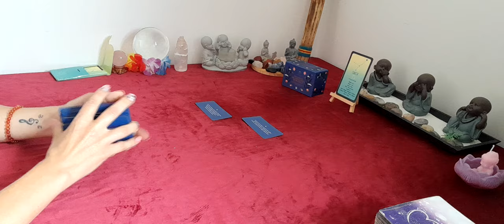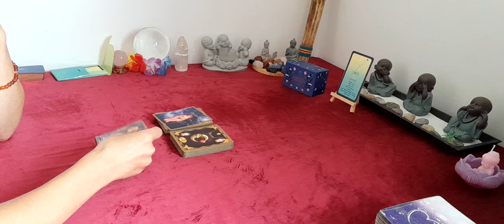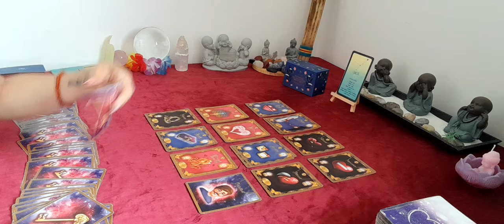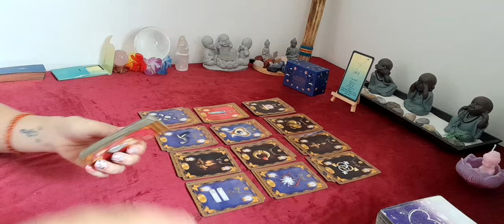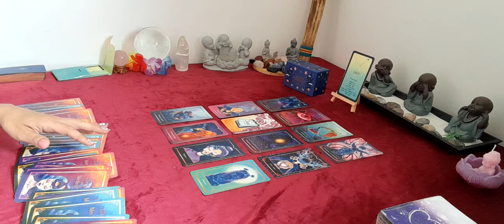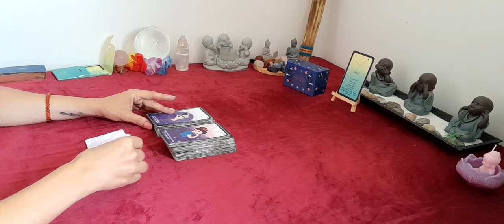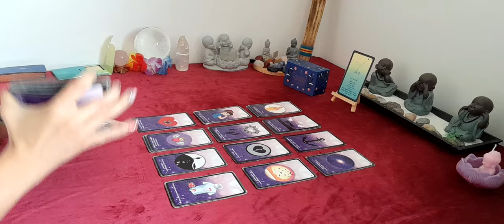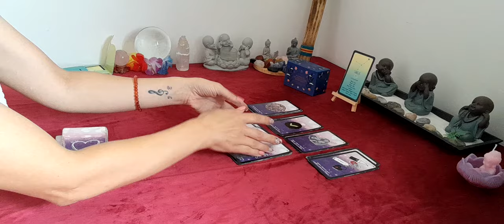♋️sentimental cancers du 12 au 18 août. Cette personnes se remet en questions !!! ❤️🍀🤞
don , soutient 🔮

🔮 jeux utilisé 🔮

oracle message de mes guides spirituelles
oracle coup de cœur
oracle des météores

🔮 contact mail 🔮

🔮 guidance priver 🔮